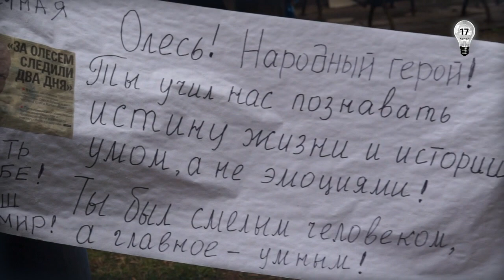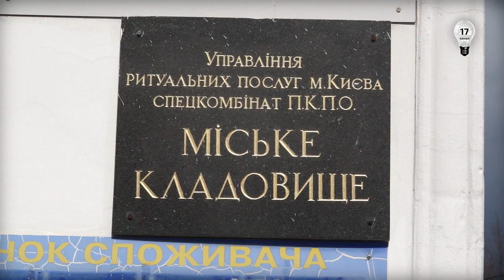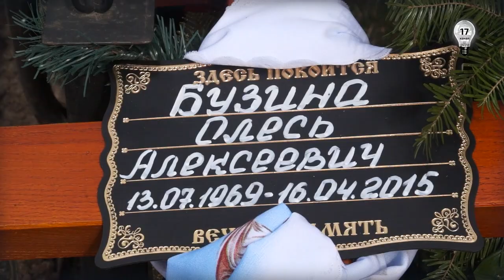В Киеве попрощались с журналистом Бузиной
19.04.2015 в Киеве простились с журналистом, писателем и публицистом, Олесем Бузиной. Он был убит во дворе своего дома. Друзья, коллеги и почитатели таланта утверждают, что убийство имеет заказной характер и связывают его с профессиональной деятельностью Олеся.